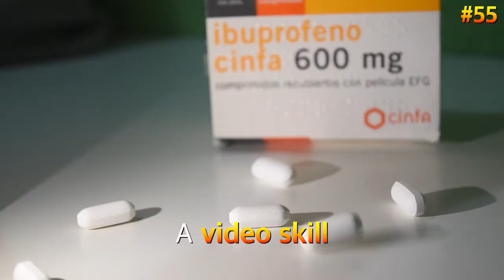What i got What i lost